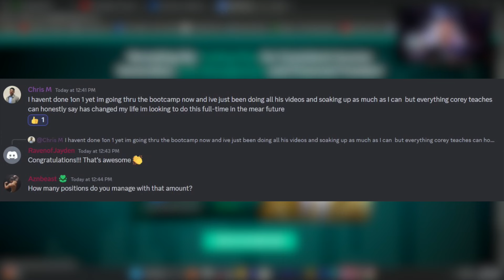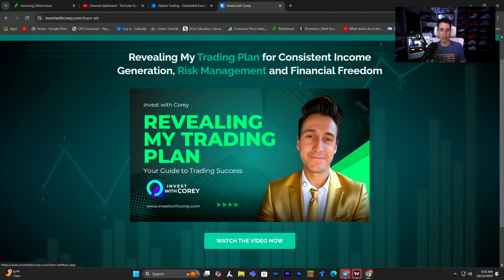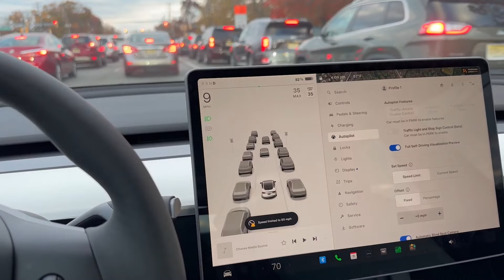TSLA Urgent warning To Investors